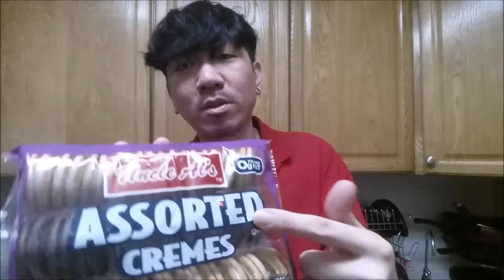Uncle Al's Assorted Cremes (Food Rating)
Uncle Al's
Assorted Cremes
Cookies
Food Rating